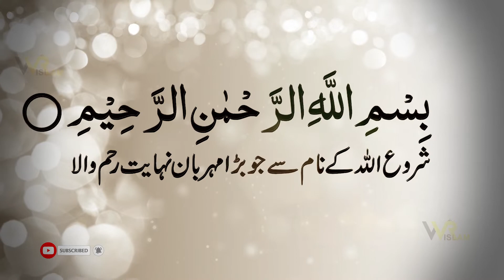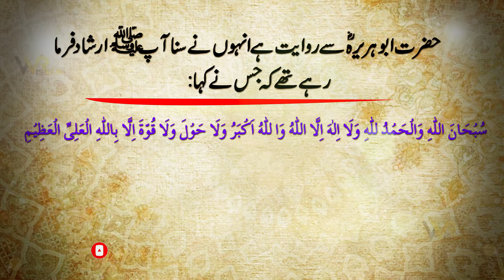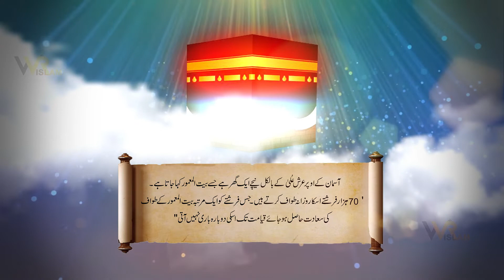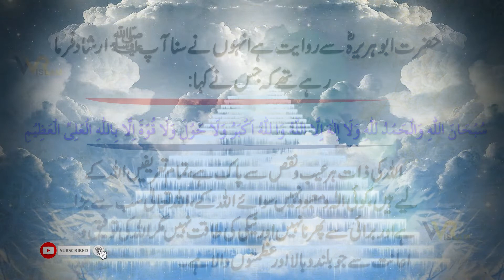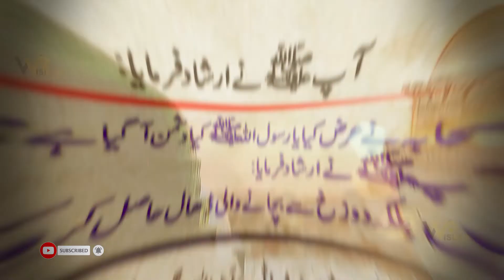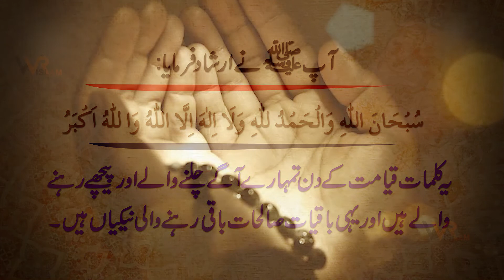Hadees e Nabvi (SAW) | jo ya kalmat parhe | samundar ki jhag k brabar gunah maaf | wazifa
Hadees e Nabvi (SAW) jo ya kalmat parhe samundar ki jhag k brabar gunah maaf , wazifa , jannat ma darakht lagana, sare gunah maaf